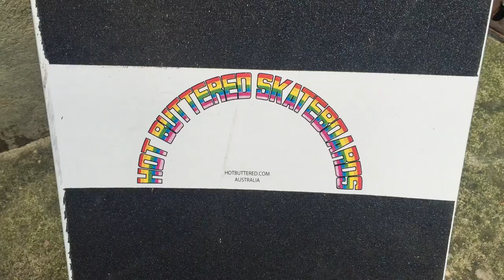Shaping, Spraying, Surfing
The HB Umbrella has sheltered some of Surfing's most eccentric, individual and creative mavericks, professionals and shapers since inception. Martyn and TF have been there since day dot (1971) . Ever-changing personalities ebb and flow contributing to continual
re-generation. No rain - no rust. featuring Hedgy, Matty D, Fanta, Jimmy K, Jimmy T and Josh.